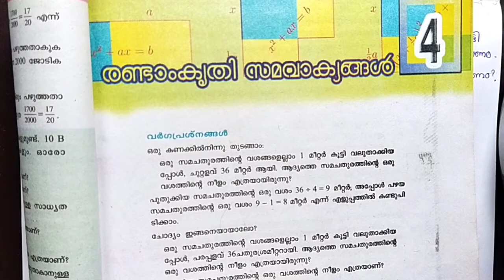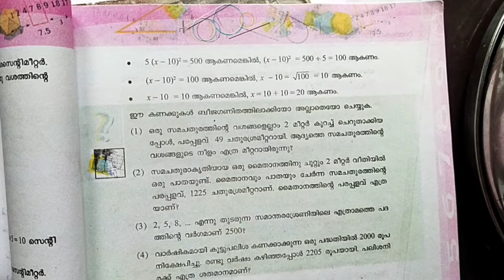രണ്ടാംകൃതി സമവാക്യങ്ങൾ | SSLC | maths | Kerala syllabus |chapter 4 |part 1 | second degree equations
mathematics of chance